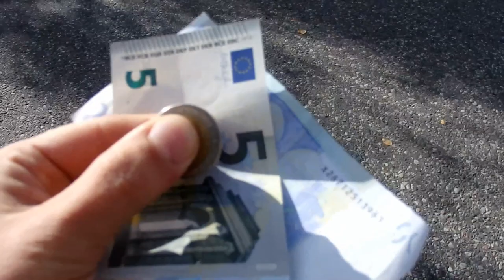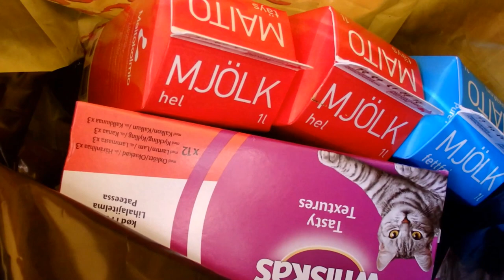Lauantain pienet pätkät- näihin tunnelmiin